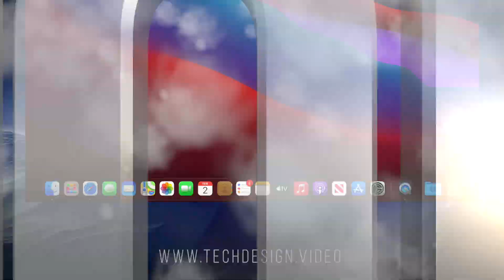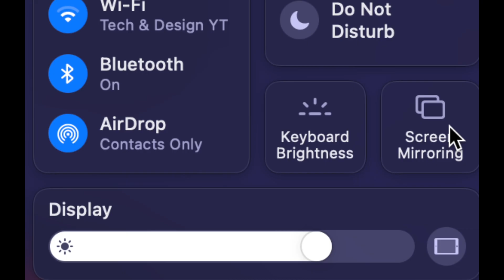How to Turn Off Notifications on Mac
Notifications on Mac